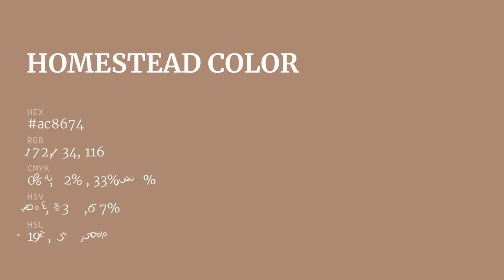Homestead color ac8674 hex color - Brown color - Cool color ac8674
What color is Homestead ? ac8674 hex color - Brown color - Cool color ac8674

Hex ac8674 Color Code is also known as Homestead color.